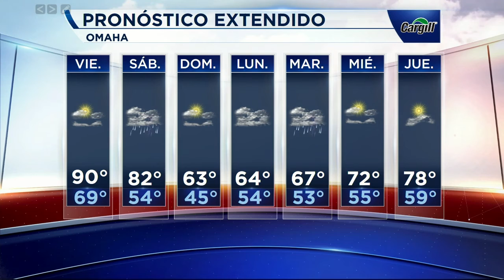Pronóstico del tiempo 05-17-2019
Nebraska- Para esta noche probabilidad de lluvias, mas detalles en un clic con nuestra reportera del tiempo gaby_morenoo977.